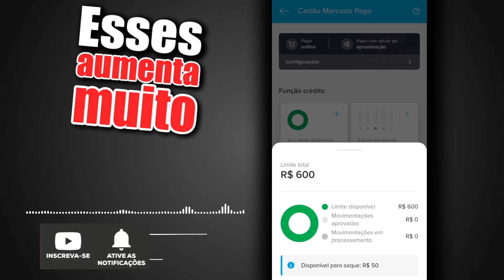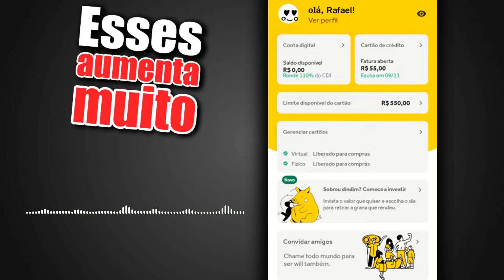CARTÃO DE CRÉDITO SEM ANUIDADE APROVAÇÕES E AUMENTOS DE LIMITE VOCÊ ENCONTRA AQUI.